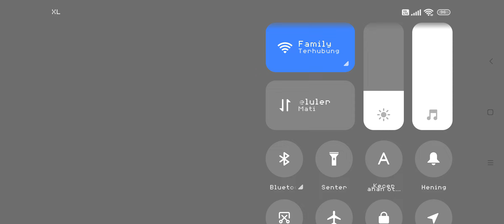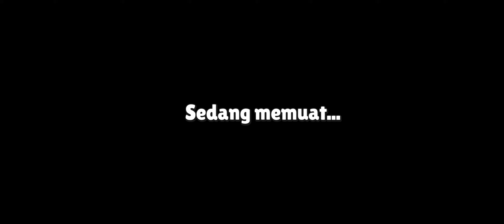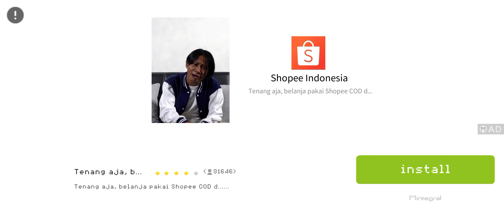challenge no emote special di turnamen 😱!!?!!?!